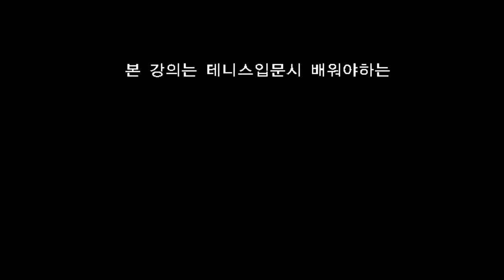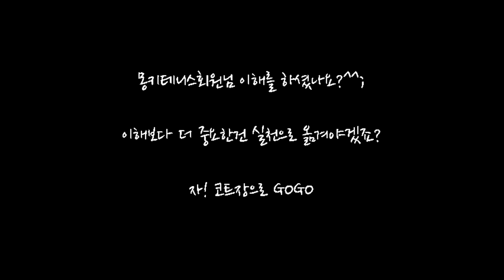몽키테니스-테니스포핸드기본자세배우기(전체동작)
포핸드기본자세배우기 1단계 준비자세에 대한 강의입니다.

포핸드기본자세에 대한 전체강의입니다.

테니스스핀서비스기본자세배우기1단계 준비자세에 대한 강의입니다. 포핸드기본자세배우기 1단계 준비자세에 대한 강의입니다. 테니스스핀서비.

테니스스매시기본자세배우기1단계 준비자세에 대한 강의입닌다. 포핸드기본자세배우기 1단계 준비자세에 대한 강의입니다. 테니스투핸드기본자.

테니스투핸드기본자세배우기 1단계 준비자세에 대한 강의입니다. 테니스스매시기본자세배우기1단계 준비자세에 대한 강의입닌다. 포핸드기본자.